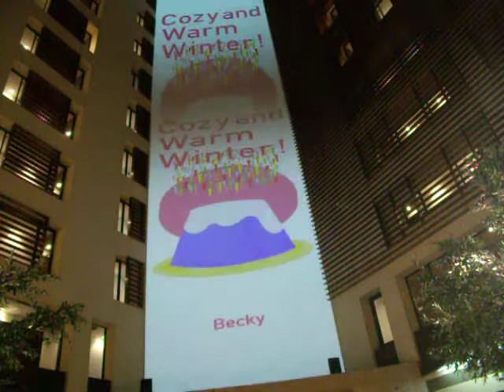ベッキー 個展20200201パークホテル東京640x480 ART colours Vol. 31冬展示Becky Cozy and Warm WinterプロジェクションマッピングDSCF5169